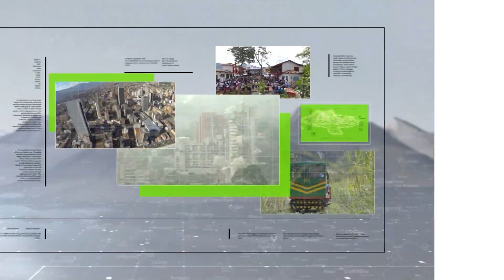Profesor habría abusado de 11 estudiantes - Teleantioquia Noticias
Un juez de control de garantías impuso medida de aseguramiento en centro carcelario contra un profesor en Ciudad Bolívar, presunto responsable de actos sexuales con menores de 14 años.